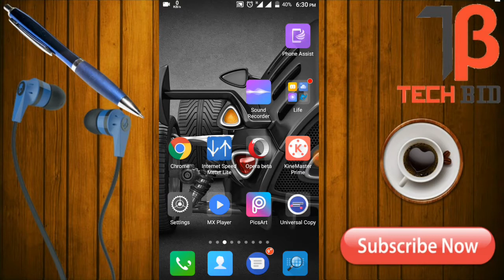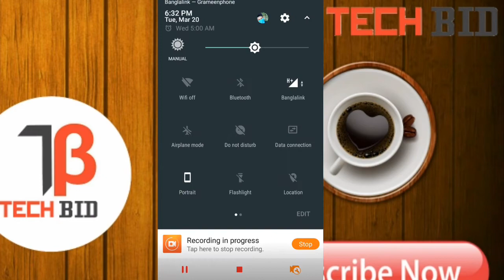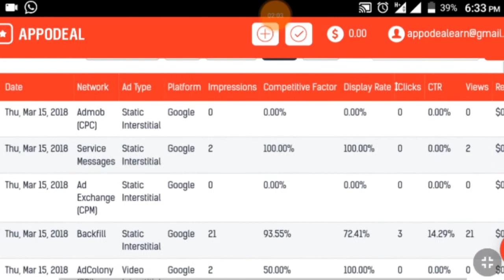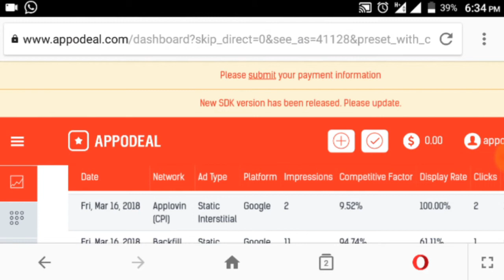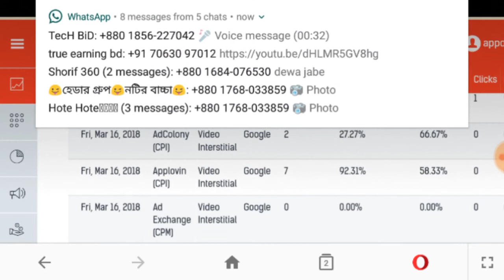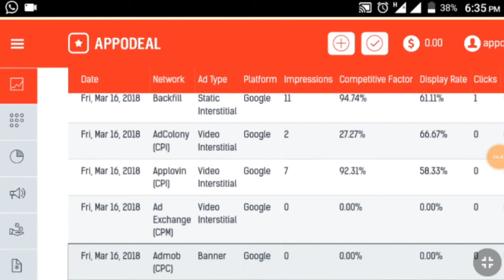Why Link Appodeal To Admob In Bangla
For Exiting New Video.